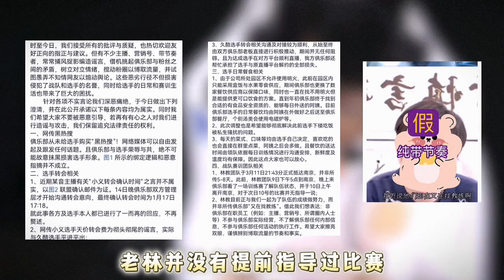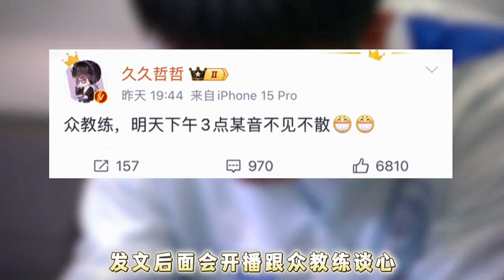爆！Hero跟久哲彻底决裂！公开指责他在带节奏，久哲：他们自食恶果 | 王者 | 王者荣耀 | 2024KPL春季赛